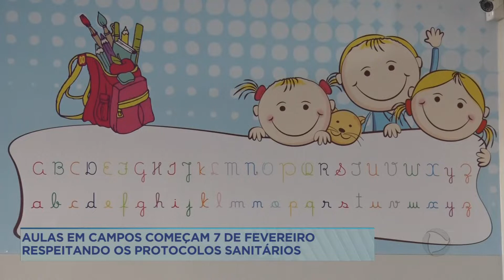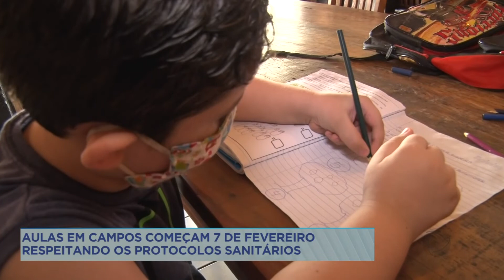Aulas em Campos começam 7 de fevereiro respeitando os protocolos sanitários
Com o avanço da vacinação de crianças contra a COVID-19, Campos definiu o calendário escolar deste ano de 2022. As aulas terão início em 7 de fevereiro, com atividades presenciais. O uso de máscaras será obrigatório, mas ainda não há definição sobre a cobrança do passaporte da vacina.